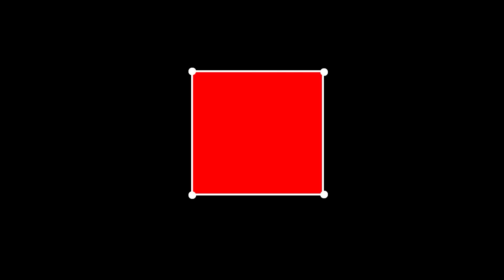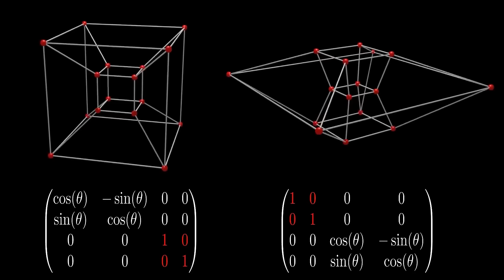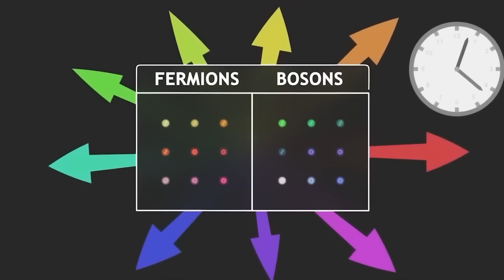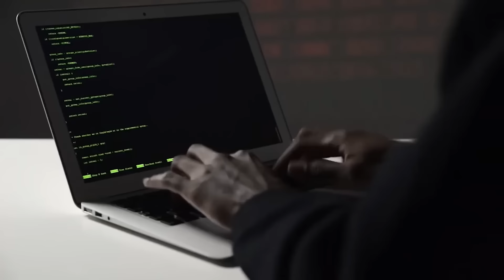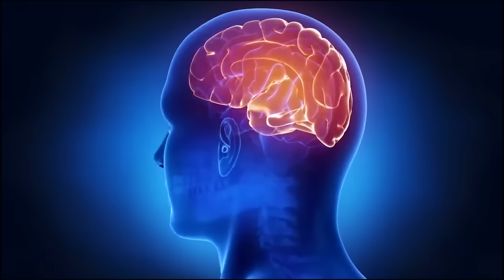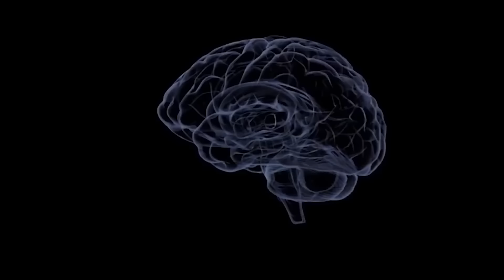புரியாத பலவித பரிமாணங்கள் - 4th and 5th Dimensions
things we onow about 4th and 5th dimensions